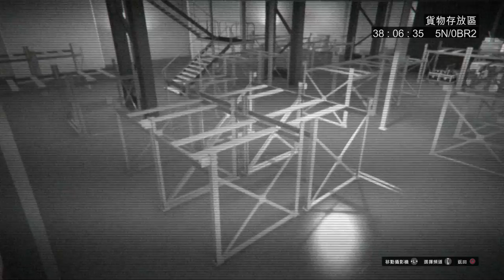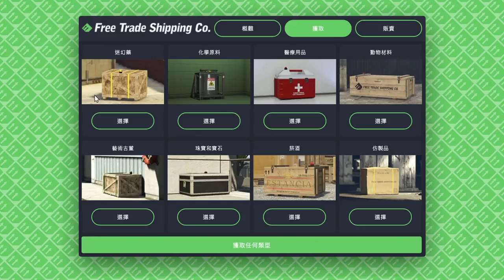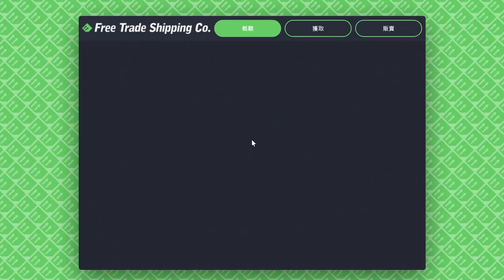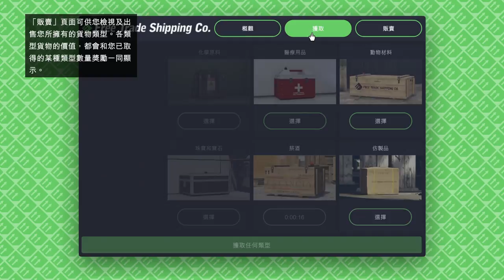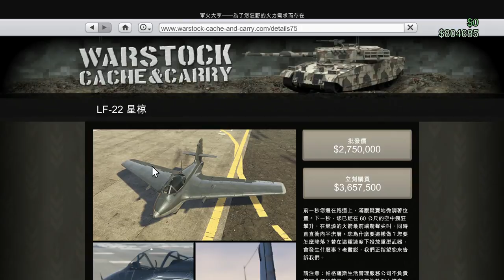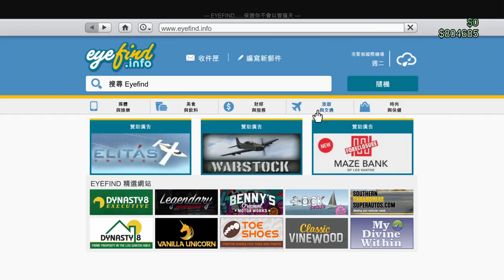千鳥「GTA online 走私大暴走」更新體驗 - 2 生意準備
真的該回鍋了 www
上次跟這次加起來，想買阿～～～
最近如果有玩會開臨時直播，想當副手都歡迎唷～

固定開台時間 每周五23:00 - 25:00，六、日22:00 – 24:00